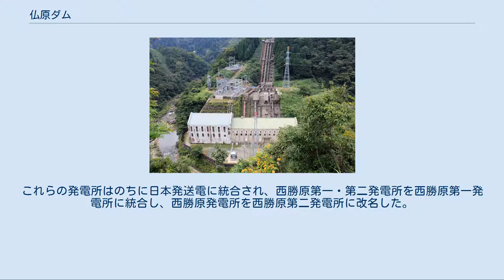仏原ダム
仏原ダム（ほとけばらダム）は、福井県大野市仏原、九頭竜川水系九頭竜川に建設されたダム。
形式は重力式コンクリートダムで高さは48.6メートル。
北陸電力の水力発電用ダムであり、西勝原第三発電所（にしかどはらだいさんはつでんしょ）および仏原ダム発電所に送水して合計最大4万9,720キロワットの電力を発生させる。
 1957年（昭和32年）、北陸電力は九頭竜川上流部における水力発電所建設計画を発表した。
1951年（昭和26年）の設立以来、神通川・常願寺川と順当に開発を進めてきた同社は、次なる開発地点として九頭竜川に着目した。
日本発送電から継承し西勝原第一発電所（1万キロワット）・西勝原第二発電所（7,200キロワット）から上流の九頭竜川本川は、ほとんど未開の地であった。
現在の九頭竜ダムがある地点に「長野ダム」を、支流・石徹白川（いとしろがわ）に「後野（のちの）ダム」を建設し、両ダムを水路で接続・一体化。
「湯上（ゆがみ）発電所」・「西勝原第三発電所」に送水し、合計最大25万キロワットの電力を発生するという壮大な計画である。
 しかし、同時期に九頭竜川上流において、北陸電力と同様に大規模な開発を立てていた企業があった。
1952年（昭和27年）に電源開発促進法のもと設立され、天竜川・只見川・庄川と、大規模な開発をことごとく成功させてきた電源開発である。
このため北陸電力・電源開発両社は計画の一本化に向け協議し合うも収拾はつかず、電力業界や国・地方自治体からの意見をふまえ、再三の計画変更の末、ほぼ電源開発主導のもと進められることになった。
こうして、北陸電力は仏原ダムおよび西勝原第三発電所（当初4万8,000キロワット）を新たに建設するのみとなった。
 仏原ダムは1965年（昭和40年）に着工、1968年（昭和43年）に完成した。
同年には九頭竜ダムも完成し、揚水式水力発電所の長野発電所が運転を開始している。
 2000年（平成12年）、北陸電力は仏原ダムにサイフォンの原理で河川維持放流を行うための配管を敷設。
2010年（平成22年）には、この河川維持放流水を利用した小規模な水力発電所である仏原ダム発電所（220キロワット）が運転を開始した。
仏原ダム直下左岸の建物内に、クロスフロー水車と誘導発電機を組み合わせた水車発電機を1台設置。
年間180万キロワット時の電力量を発生し、年間500トンの二酸化炭素排出を削減する。
さらに、2017年（平成29年）には西勝原第三発電所の出力を4万9,500キロワットに増強した。
 ダム湖畔の国道158号から望む仏原ダム 大野市中心市街地から国道158号を東へ進むと、JR越美北線・勝原駅の手前で道路は極太の水圧鉄管の真下をくぐる。
斜面の下に目をやると、この水圧鉄管が西勝原第三発電所に接続されているのがわかる。
発電所建物内部には1台の富士電機製水車発電機が設置されている。
発電用水車は立軸可動羽根斜流水車（デリア水車）である。
 西勝原第三発電所に水を供給しているのが仏原ダムである。
発電所を過ぎて九頭竜川上流に進むと、仏原ダムの看板が左に見えてくる。
ダム周辺は北陸電力の社有地とあって、自由な散策は制限されている。
 仏原ダムの上流には、電源開発の湯上発電所がある。
これより上流には九頭竜ダム・長野発電所ほか、電源開発の施設が多く存在している。
 西勝原第一発電所 仏原ダムの下流に建屋を構える西勝原第一発電所は、白山水力が1923年（大正12年）10月に運転を開始した水力発電所である。
鷲ダムと湯上発電所の間に位置する堰から水を取り入れている。
西勝原第二発電所は西勝原第一発電所の下流に位置し、運転開始は1919年（大正8年）6月25日と、その歴史は第一発電所よりも古い。
当初は単に「西勝原発電所」と呼ばれており、これとは別の西勝原第二発電所が存在していた。
それは西勝原第一発電所の放水路上に設けられたもので、わずかな落差を最大限に利用すべく、日本で初めてカプラン水車が設置された。
これらの発電所はのちに日本発送電に統合され、西勝原第一・第二発電所を西勝原第一発電所に統合し、西勝原発電所を西勝原第二発電所に改名した。
現在はともに北陸電力の所有である。